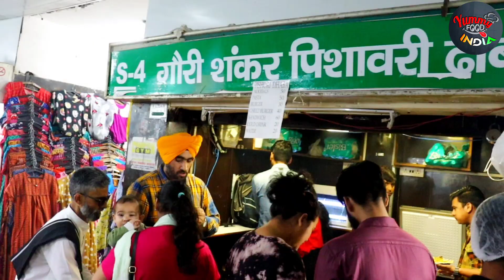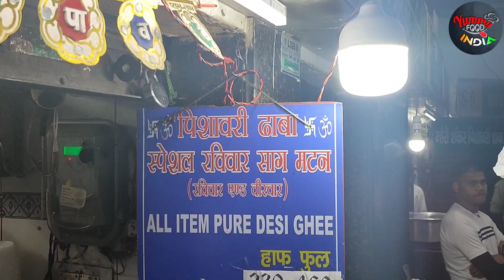CP के पालिका बाज़ार का Famous Chicken Korma + Mutton Korma + Saag Meat + Biryani | Yummy Food India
I am Aakash Falwariya. In this video we are cover “Gauri Shankar Peshawari Dhaba" at Palika Bazar, Cannaught Place, DELHI.

Location on Map :
Address: Palika Bazar, Gate No. 1, Mini Market, Cannaught Place, Delhi.

MUSIC BY : TEC_MUSIC_CO Music Link (Copy this Link) Common Creative Music ®(INDERPREET SINGH)
( Music Producer) ( Owner This Channel )